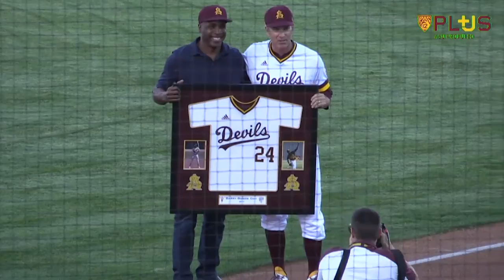Arizona State baseball legend Barry Bonds throws out ceremonial first pitch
Arizona State baseball legend Barry Bonds was honored before Tuesday's contest against UNLV in Phoenix, as he met and mingled with the current team and threw out the ceremonial first pitch.